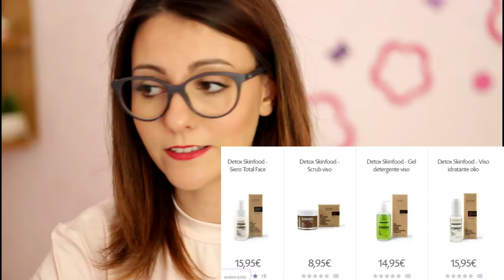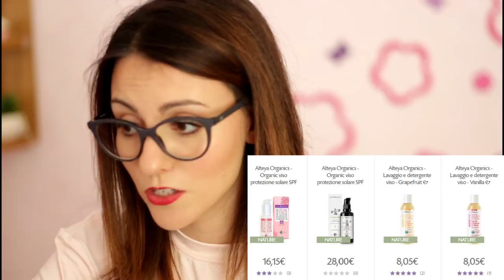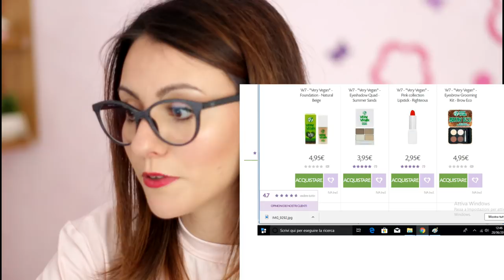PRODOTTI CON BUON INCI da MAQUILLALIA??? | Le Ricette di Jennifer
PRODOTTI CON BUON INCI da MAQUILLALIA???